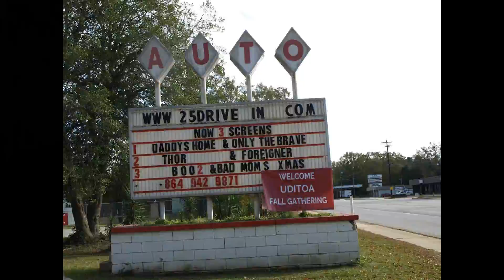Mayor Bee Drive In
Another episode of Talking Greenwood with Mayor Bee on Greenwood Calendar.